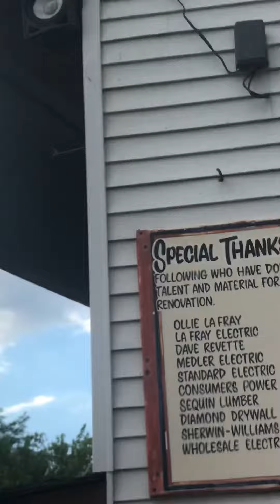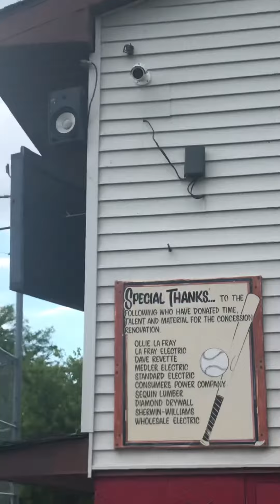Speaker in action and federal signal eows siern